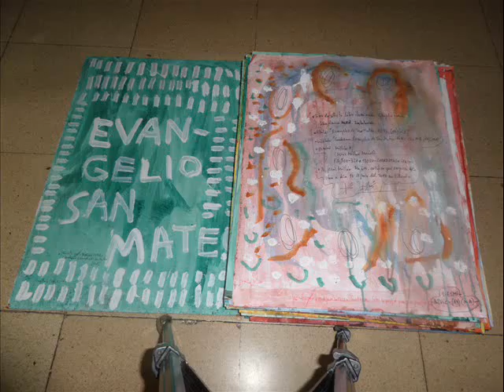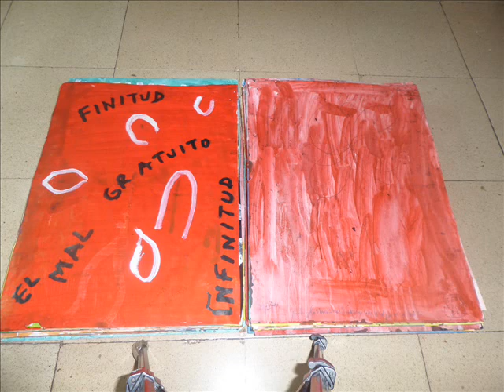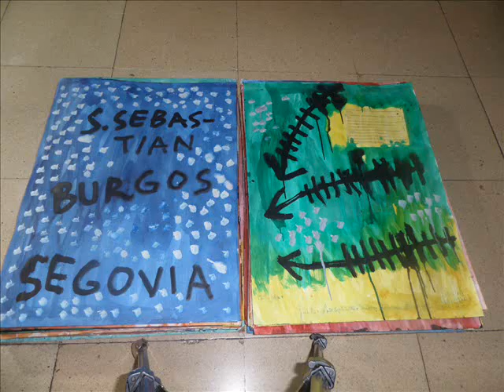Obra Plástica X (IV) - Evangelio de San Mateo. ARTIST´S BOOK/LIBRO DE ARTISTA, PAINTINGS de JMM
Obra Plástica X (IV) - ARTIST´S BOOK/LIBRO DE ARTISTA, PINTURAS/PAINTINGS, DIBUJOS/DRAWINGS, ESCULTURAS/SCULPTURES, FOTOGRAFÍA/PHOTOGRAPHY,  ARTE/ART, FILOSOFÍA/PHILOSOPHY, LITERATURA/LITERATURE, ENSAYO/ESSAYS de J. M. M. Caminero (Spain, 1957).

LIBRO DE ARTISTA/ ARTIST´S BOOKS, PINTURAS/PAINTINGS, DIBUJOS/DRAWINGS, ESCULTURAS/SCULPTURES, FOTOGRAFÍA/PHOTOGRAPHY, ARTE/ART, FILOSOFÍA/PHILOSOPHY, LITERATURA/LITERATURE, ENSAYO/ESSAYS  REALIZADOS/REALIZED por/by J. M. M. Caminero (SPAIN, 1957)

- Fundacion de las Edades del Hombre. San Bernardo. Valladolid.
- Biblioteca Convento Santa Clara, Zafra. Badajoz.
- Museo de Arte Contemporaneo, Santo Domingo. Cifuentes. Guadalajara.
- Biblioteca Museo San Juan de la Cruz. Ubeda. Jaen.
- Biblioteca. Abadia Museo de Sacro Monte. Granada.
- Coleccion San Pedro de Gessa (Lerida). Archivo arciprestal de Viella.
- Museo Diocesano de Salamanca.
- Museo del Real Monasterio de Santa Clara. Carrion de los Condes. Palencia.
- Museo del Monasterio de Santa Isabel de Hermanas Clarisas de Valladolid
- Museo de Arte Contemporáneo de Tarancon. Cuenca. - Museo Catedralicio-Diocesano, Leon.
- Museo del Patrimonio Municipal de Malaga (Mupam). Malaga.
- Archivo-Museo Catedralicio de Lleida/Lerida.
- Biblioteca Museo Pecharroman. Pasaron de la Vera. Caceres.
- Biblioteca Museo Monasterio de Concepcionistas Franciscanas. Agreda. Soria.
- Museo Monasterio Santa Clara. Salamanca.
- Fundacion Valentin Madariaga. Sevilla.
- Biblioteca Museo Mariano Benlliure. Crevillente, Alicante.
- Biblioteca Museo de Arte Contemporaneo Jose Maria Moreno Galvan. La Puebla de Cazalla. Sevilla.
- Biblioteca Casa Fundacion Cultural Miguel Hernandez. Orihuela. Alicante.
- Biblioteca Museo del Hospital de Ntra. Sra. de la Caridad. Illescas, Toledo.
- Fondo de Arte y Patrimonio. UVA, (Universidad Politecnica de Valencia. UPV). Valencia.
- Museo Etnográfico González Santana. Olivenza. Badajoz.
- Museo Municipal de Puertollano. Ciudad Real.
- Etc.